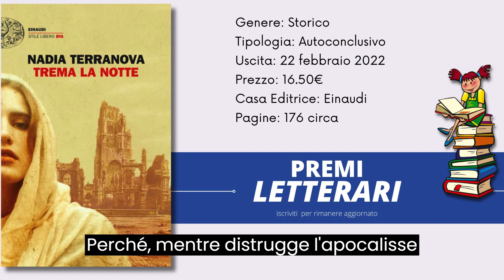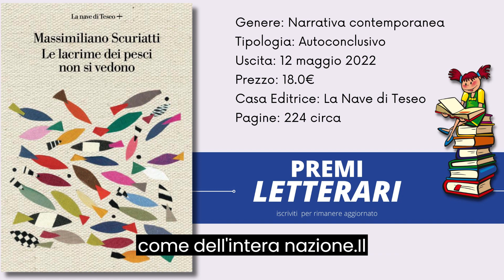Premio letterario internazionale del mare Piero Ottone, il vincitore della prima edizione anno 2023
il vincitore della Prima edizione del Premio letterario internazionale del mare Piero Ottone, intitolato al grande giornalista scomparso nel 2017, molto legato in vita al mare e all’isola di Capraia, e dedicato alle opere di narrativa italiane e straniere pubblicate in Italia tra il primo marzo 2021 e il 28 febbraio 2023, a tema mare, isole e navigazione.